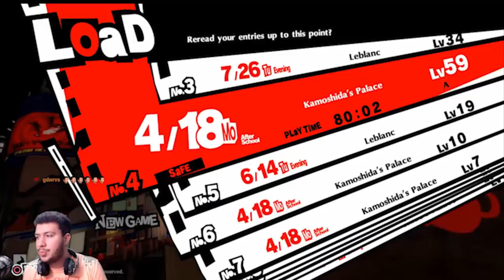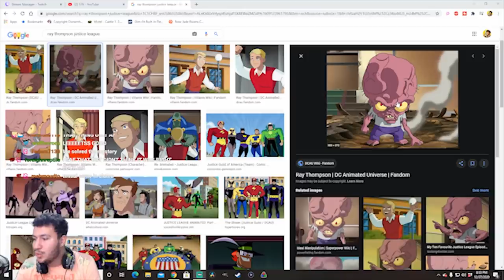Tevin Loses His Mind Grinding to Level 99 In The First Palace